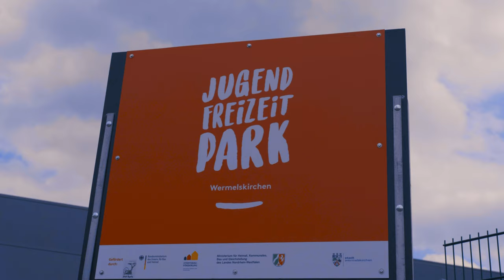Eröffnung Jugendfreizeitpark Opening Aftermovie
Seit dem 1. Mai ist der Jugendfreizeitpark in Wermelskirchen offiziell eröffnet und für Skaterinnen und Skater freigegeben! Hier einige Impressionen des coolen Opening-Tags.